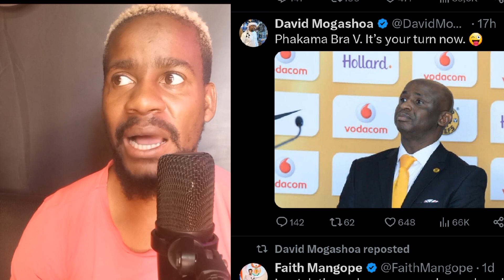VINA MAPHOSA ADVICED ON COACH KAIZER CHIEFS | PITSO & RULANI STATES COMPARED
VINA MAPHOSA ADVICED TO COACH KAIZER CHIEFS | PITSO & RULANI STATES COMPARED